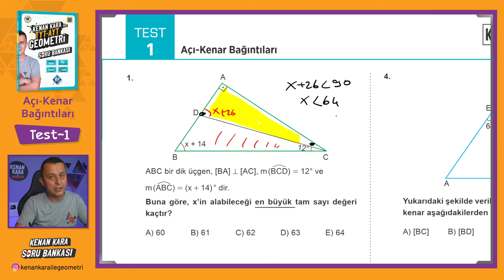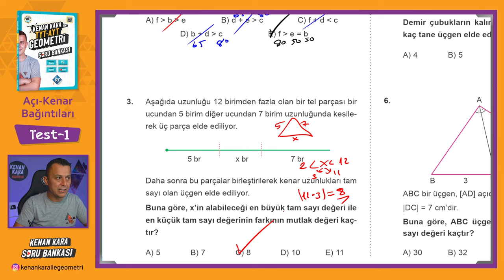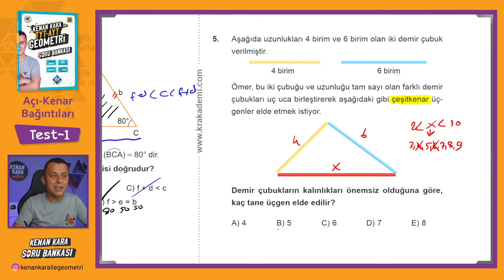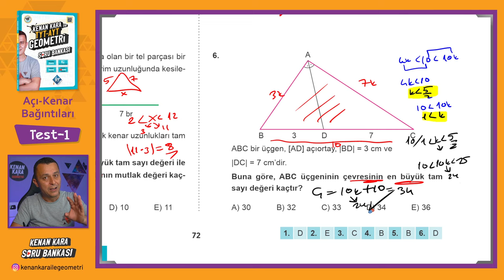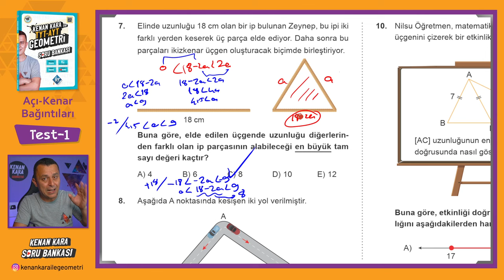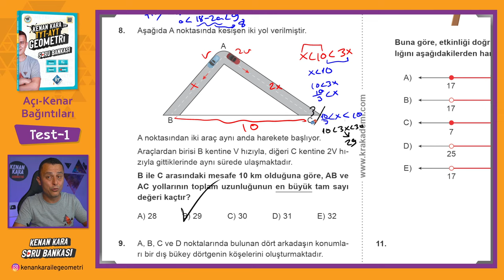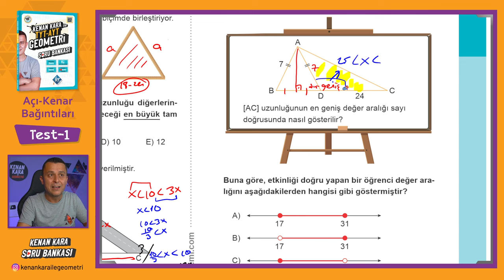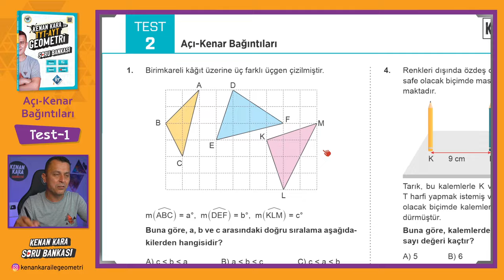Açı-Kenar Bağıntıları | TEST-1 | SORU BANKASI | Kenan Kara ile TYT-AYT Geometri Soru Bankası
Kenan Kara ile TYT-AYT Geometri Soru Bankası kitabında Açı-Kenar Bağıntıları konusundaki Test-1 çözümü

📄Tanıtım ve İnceleme PDF: